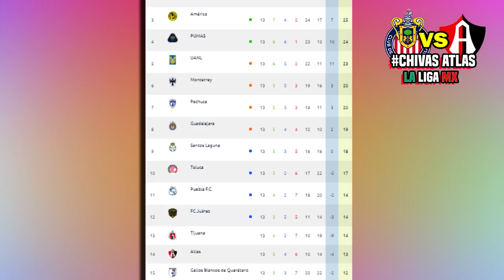🔴 EN VIVO: Chivas vs Atlas ⚽ Jornada 14 | ✅ Azteca 7 | 2020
Ver Chivas vs Atlas Donde ver, en que canal ver, hora, día, en vivo, Atlas vs Guadalajara Chivas Sábado 17 de octubre 2020, les dejo los canales con país y donde ver hoy el partido Chivas vs Atlas Liga BBVA MX Jornada 14 2020

Jornada 14 Liga MX - Fechas - Horarios - Partidos de la Liga MX - Apertura 2020 - Jornada 14 - Puebla vs Santos Laguna -Atletico San Luis vs Querétaro - Necaxa vs Tijuana - Mazatlán vs Bravos de Juárez - Monterrey vs Puebla - Chivas vs Atlas - Cruz Azul vs Tigres - Pumas vs Toluca - Santos Laguna vs Pachuca - León vs América - Liga MX GUARDIANES 2020